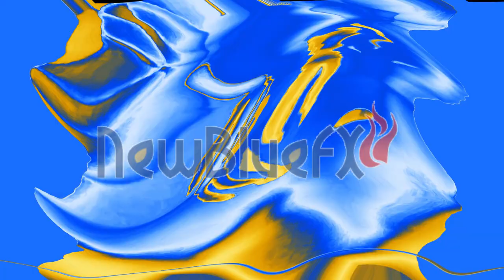Nick Jr. Productions Logo (2006) in Colorama in Videoup V8.3